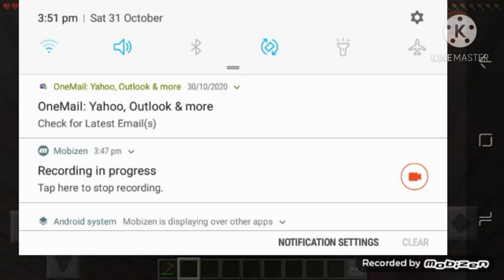minecraft part-7(my house lost i forgot where my house is)😥😠😠